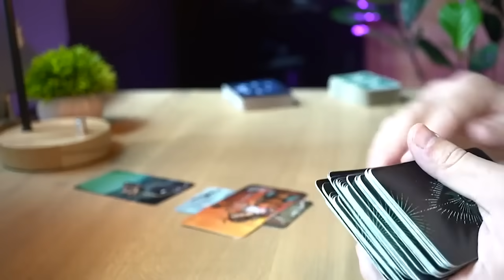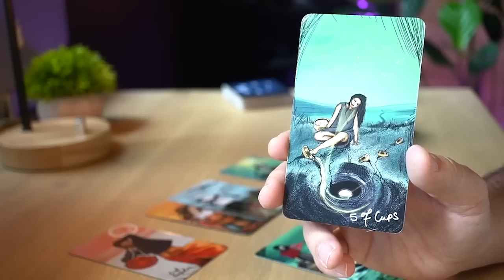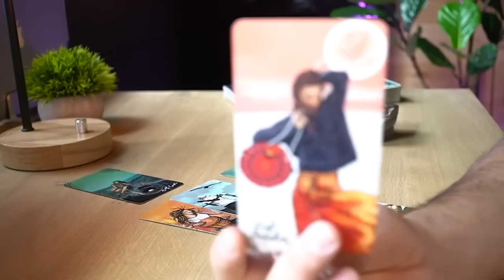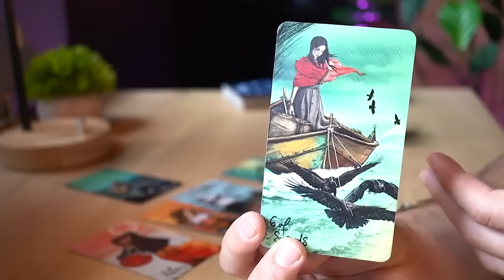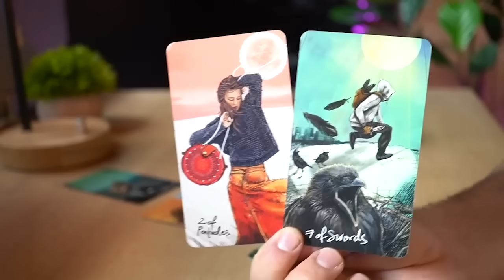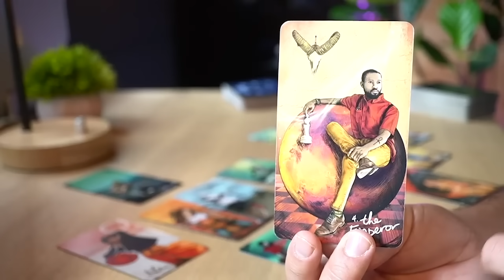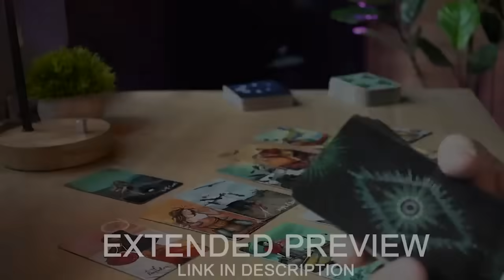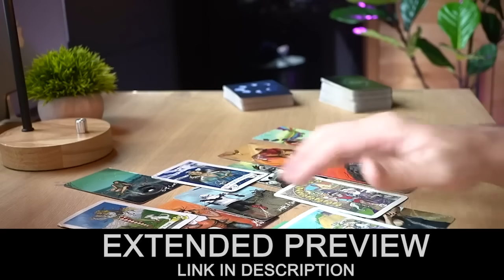SCORPIO - GET READY FOR WHAT THIS PERSON IS ABOUT TO DO NEXT, SCORPIO | MARCH MID-MONTH | TAROT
1 - ENERGIES ⚡ Energies can go both ways. The cards bring the messages on the table and then it's up to the reader to come up with a specific interpretation. For each message there are hundreds of possible interpretations and for the sake of the reading, I need to pick one possible scenario or the videos will all be 5 hour long. It will be up to you to add the missing pieces and if you feel that the energy described doesn't come from you but instead comes from the other person feel free to interpret it that way.

2 - IS THE MESSAGE FOR ME? 💌 This is a general reading and it won’t resonate with everybody. If there are messages that do not fit your situation feel free to leave them behind and if the whole reading does not resonate make sure to checkout the readings for your Moon, Rising and Venus sign. Each one of these readings is for Sun, Moon, Rising and Venus sign. Cross-watchers are welcome too, in fact the message might be for the person who is dealing with the sign.

3 - TIMING ⏳ When you resonate with a monthly or weekly reading, take what you need from its message, apply it to your current situation and let it guide you throughout your ongoing journey. Keep in mind that the messages you get today don't reflect all the events that are going to happen in the same month or week. Messages come to you at a specific time because they are important for you to make specific decisions, but the actual events showed in the readings can take months or years.